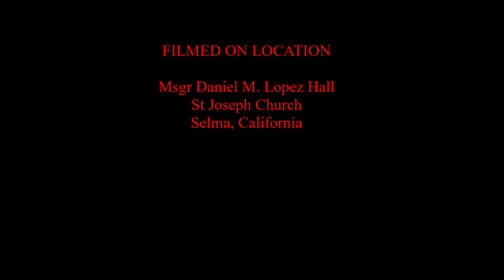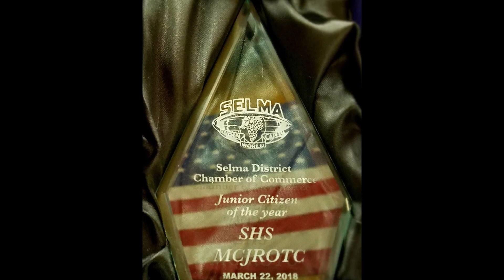2018 MCJROTC Birthday Ball Selma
The cadet corps of Selma High Marine Corps Junior Reserve Officer Training Corps celebrate the 243rd Marine Corps Birthday on Saturday, November 10th, 2018.  Special guest speaker Staff Sergeant Erick Mendoza, U.S. Marine Corps (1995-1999) and U.S. Marine Corps Reserve (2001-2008) was the first Cadet Corps Commander of the Selma MCJROTC Program, graduating in 1995.  Upon petitioning the Administrative staff at Selma High, he was able to start the current tradition of graduating in his Dress Blues.  He has now returned to Selma as the Director of Information Technology at Selma Unified.